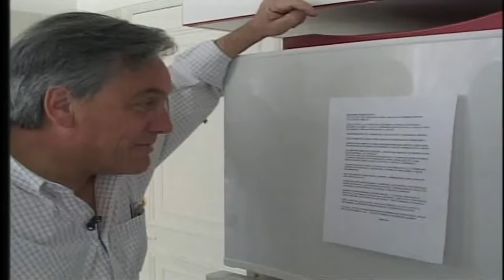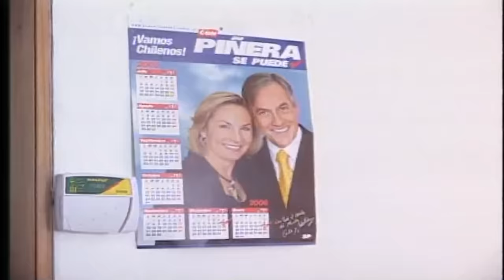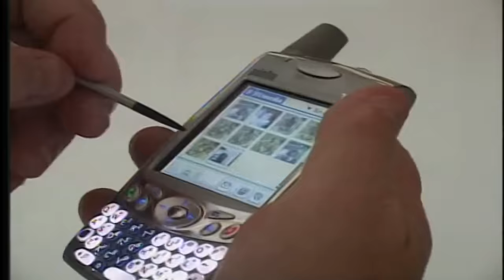Sebastián y Miguel "Negro" Piñera en "Vidas Cruzadas" | Mucho Lucho | Canal 13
Sebastián Piñera y su hermano, Miguel "Negro Piñera" participaron de la sección "Vidas Cruzadas", del programa "Mucho Lucho", conducido por Luis Jara. Durante un día completo, vivieron la vida del otro, con sorprendentes resultados.